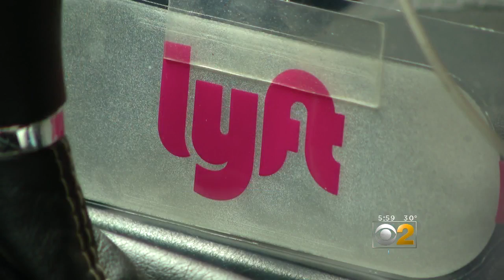Lyft Driver Loses Jeep, Temporarily, In 'Bump And Run' Theft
Darren Reboletti, who has driven for the ridesharing service for about a month, thought he got into an accident early Wednesday.